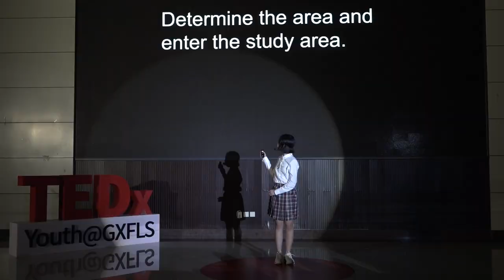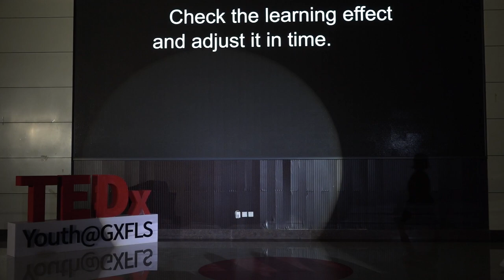So-called Pseudo Diligence | Qinqing Huang | TEDxYouth@GXFLS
Imagine if you get lost in the desert, no compass to identify the direction.Isn’t it very dangerous? Self-awareness is the compass of the self, also called self-awareness, in a nutshell is self-observation and self-evaluation. Huang Qinqing is a high school student in Foreign Language School Attached to Guangxi Normal University,Gui Lin,Guang Xi,China. This talk was given at a TEDx event using the TED conference format but independently organized by a local community.